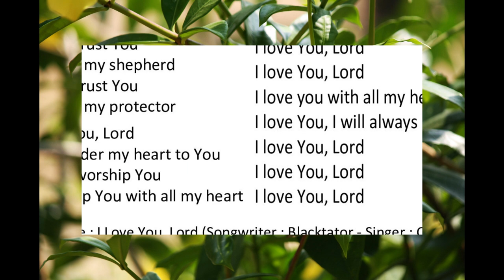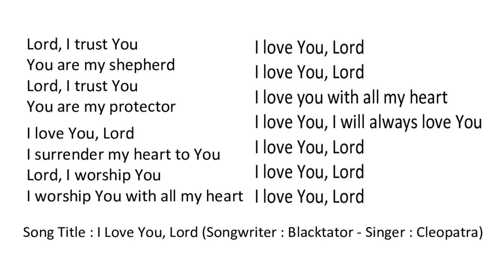I Love You, Lord (With Lyrics) || Christian Song (Lagu Kristen) - Lagu Penyembahan (Worship Song)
I Love You, Lord (With Lyrics) || Christian Song (Lagu Kristen) - Lagu Penyembahan (Worship Song) || Songwriter : Blacktator - Singer : Cleopatra

Lord, I trust You
You are my shepherd
You are my protector

I surrender my heart to You
Lord, I worship You
I worship You with all my heart

I love You, I will always love You